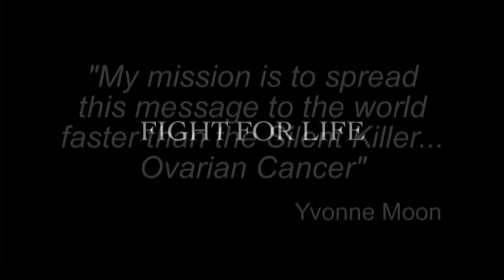RoCan - WENDY STAPLETON.mpg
Help Fight Ovarian Cancer